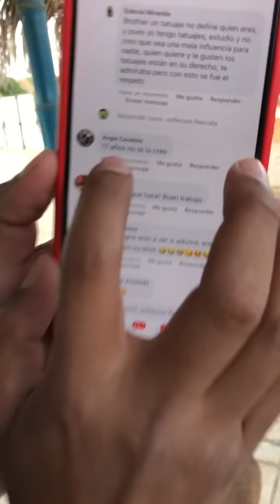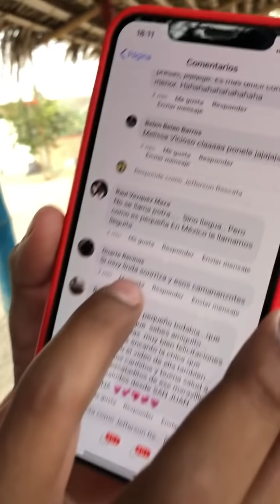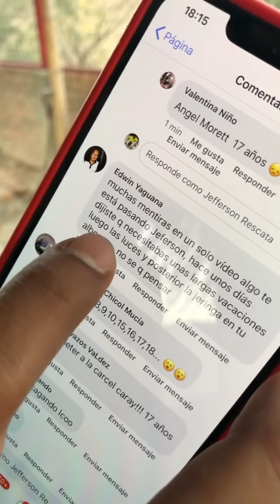25 cosas sobre mi y leyendo sus comentarios O sorprendente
EN ESTE VÍDEO NO SE USA VOCABULARIO SOEZ, NO SE PROMUEVE LA VIOLENCIA Y TAMPOCO SE BUSCA POLEMIZAR, EL ÚNICO OBJETIVO SON FINES EDUCATIVOS CONTRA EL MALTRATO ANIMAL Y TE ENSEÑO A VALORAR A TU MASCOTA Y ES APTO PARA TODO PUBLICO..
Sin embargo existen escenas que ni te pueden agradar, se pide discreción.

Como ayudar con Esperanza Canina:
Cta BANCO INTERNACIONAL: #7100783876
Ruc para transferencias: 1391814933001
ENVÍOS INTERNACIONALES: Wester Union Jeferson Daniel Ortiz Garcia.
Pais: Ecuador-Manta.

Categoría
Entretenimiento
Mascotas